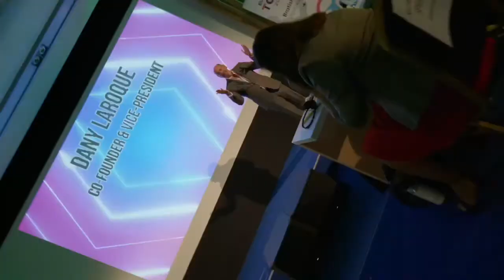Отличный финал Европейского тура в Братиславе!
Благодаря уникальному расположению на пересечении нескольких государств, словацкая столица смогла принять не только местных партнёров, но и гостей из Чехии, Венгрии, Болгарии и Германии.

Спасибо спикерам!
Пусть новые знания и инструменты станут ключом к быстрому росту структур и бизнеса в Европе!